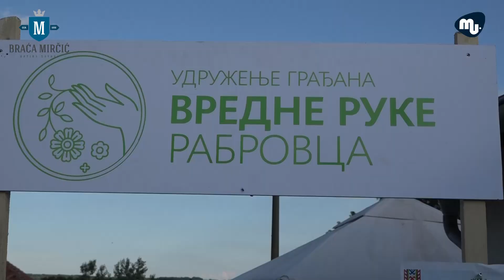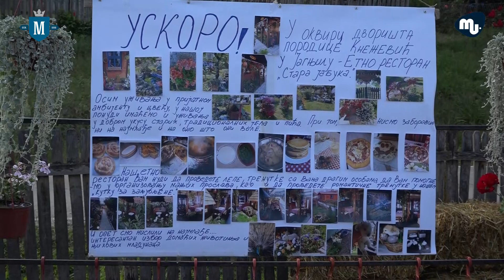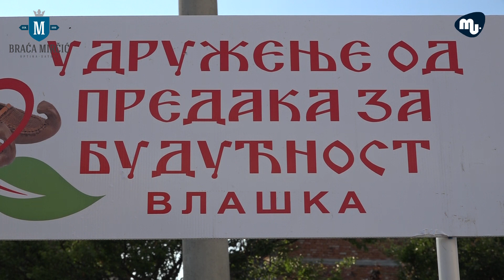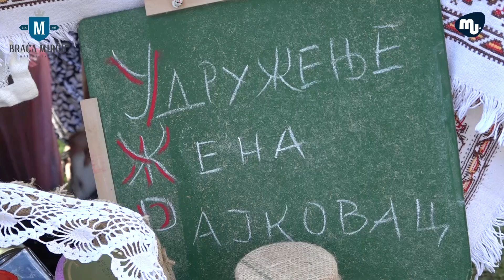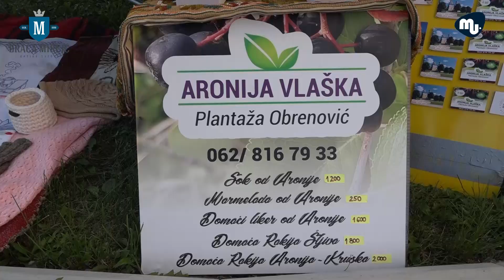Dani Povrća- Rabrovac 2021